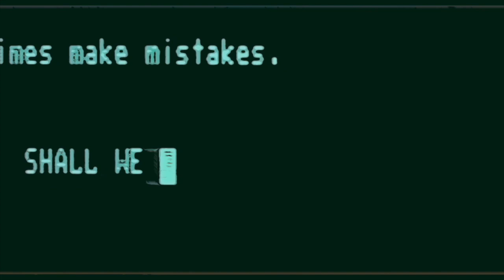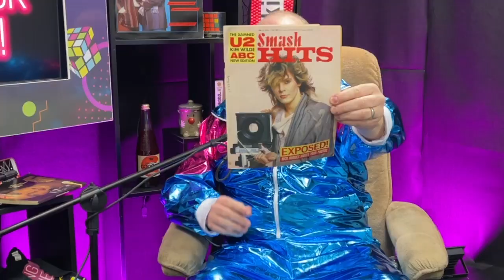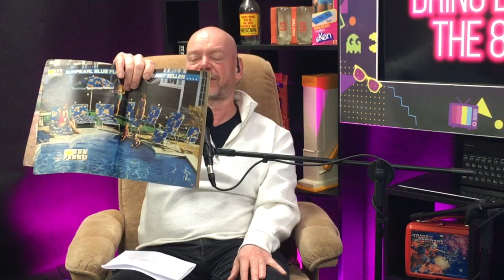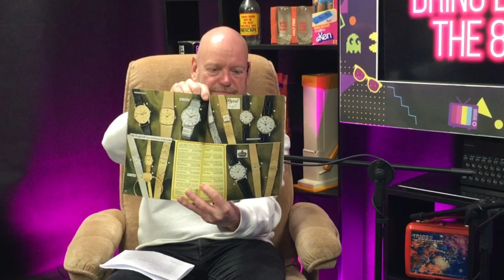SERIES 2 - EPISODE 04 - Crazy 80s Clothes and Fashion! (Season 2 Episode 4)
Regular podcasts! Shell suits, Harmony hairspray, shaggy perms and so much beige. Join comedy legend James Alderson and radio's Andy Jackson on the show that asks questions like: Do kids know they’ve been born these days, why do they call them vinyl and not records, and whatever happened to white dog poo?
Bring Back The 80s PODCAST .com